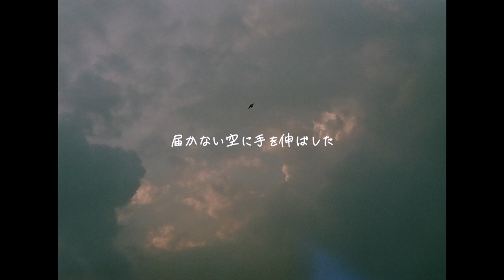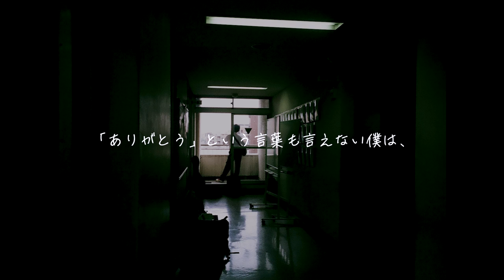菅谷諭杏「忘れもの。」Official Music Video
2023.3.4 Digital Single ” 忘れもの。 “ release.

【 菅谷諭杏 (Sugaya Yuan) 】
This video is
Recorded & Mixed : 田本雅浩 (TOKYO LOGIC)
「忘れもの。」
Words & Music : 菅谷諭杏

泣いた跡も、傷の跡もすべて
思い出に変えることが出来たとして
思い出す度に、笑ってしまうような
日々を、もっと下さい

窓から見える見慣れていた景色が
少し、切なく見えて
素直になれないこの場所が
嫌い。でも好き、

不甲斐ない僕はただ黙って
届かない空に手を伸ばした
強がっていた訳も分かってたけど

くだらないことで笑い合って
たくさん叱られてた時間さえも
今はもう、少し恋しい

何度叫ぼうとも、消えてしまうだけの青さも
何もせずにただ、失くしたくなくて
「ありがとう」という言葉も言えない僕は、
このままで

こんな日々も、いつかは消え去って
離れ離れの時間をただ辿っていく
終わりたくないと、どう願っても
戻れない、もう

そんな日々は、もうすぐ消え去って
戻れない時間の先に進んで行く
やり直したいと、どう願っても
戻れない、そんな一瞬